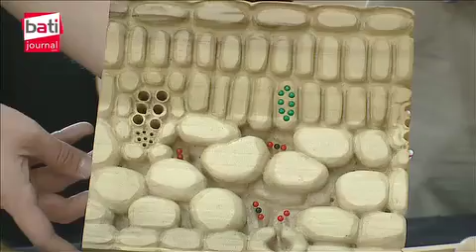La photosynthèse expliquée avec du bois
Lors du Salon Maison Bois d'Angers, Paul Corbineau, expert bois, expliquait au public le phénomène de photosynthèse à l'aide de maquettes et de sculptures en bois. Nous l'avons écouté nous présenter ce phénomène qui produit un dégagement d'oxygène.